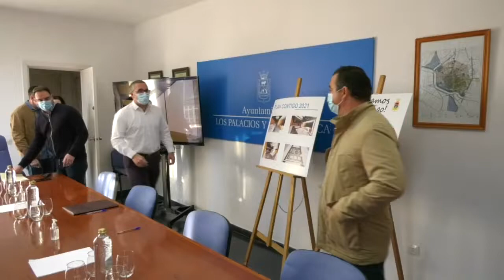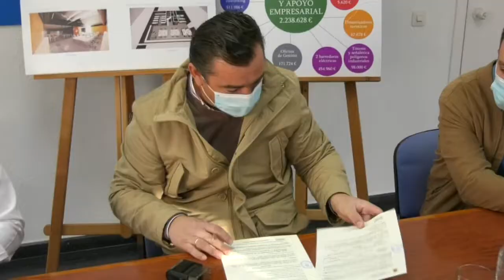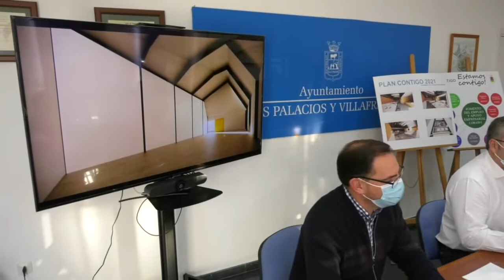Noticia Firmado el contrato para la construcción del Vivero de Empresa y coworking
FIRMADO EL CONTRATO DE OBRAS PARA EL DESARROLLO EN LA LOCALIDAD DE UN PROYECTO DE “CREACIÓN DE VIVERO DE EMPRESAS CON NAVES NIDO, ESPACIOS COMUNES Y COWORKING”, A TRAVÉS DEL PLAN CONTIGO